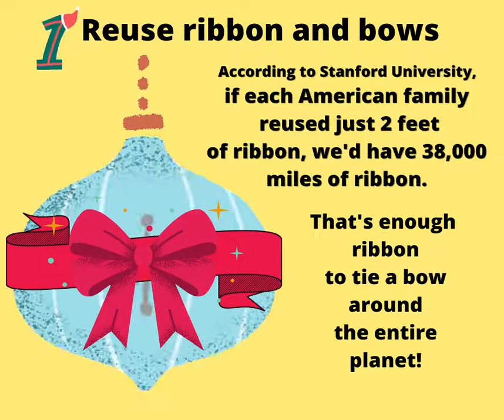Rethink Christmas!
We all need to do our part. This post gives a number of options that anyone can implement and conserve resources.